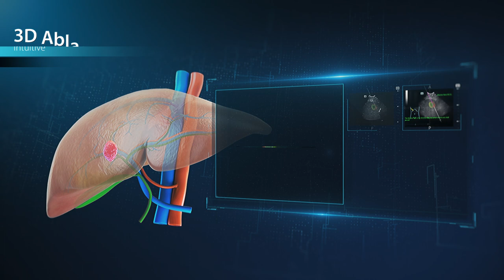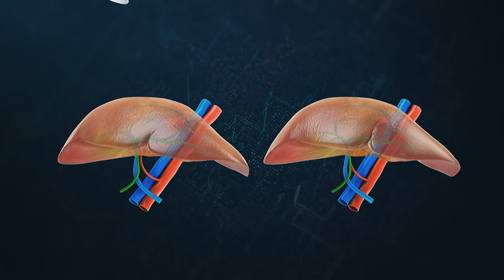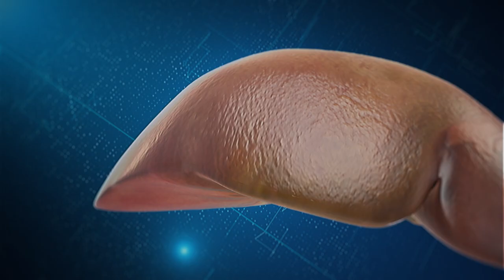Liver cancer treatment (3D Medical animation) 2022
Ultarsound guided liver cancer treatment by Mindray features 3D Ablation localization, planning, guidance and evaluation that empowers your biopsy precisely, your procedure efficiently and your patient care safety.

Curious about medical device animation?